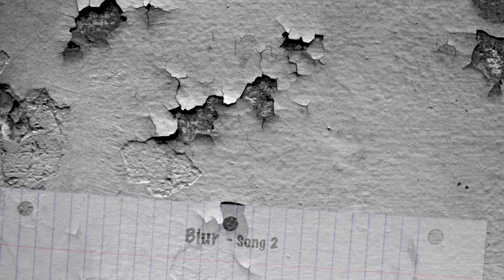Song 2 Intro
Blur